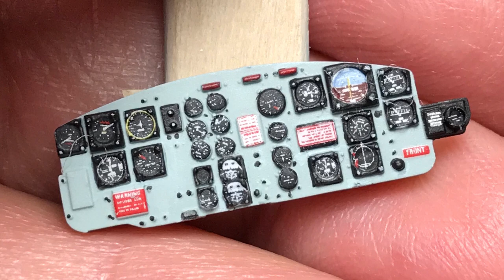Bell Helicopters UH-1H Huey Vietnam War in 48th Scale